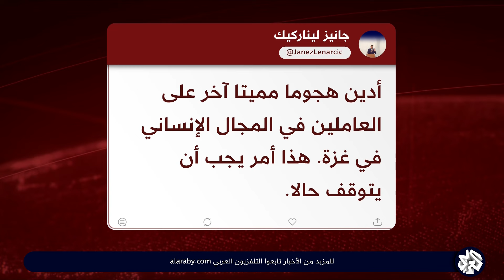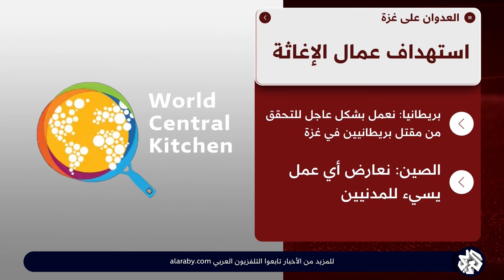ردود فعل أقليمية ودولية على حادثة استهداتف لقافلة إغاثة بدير البلح